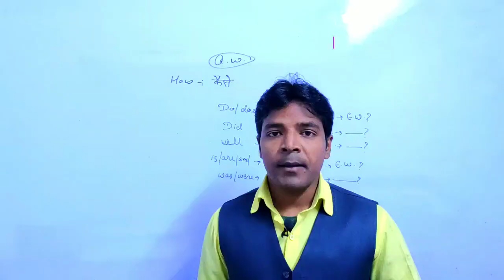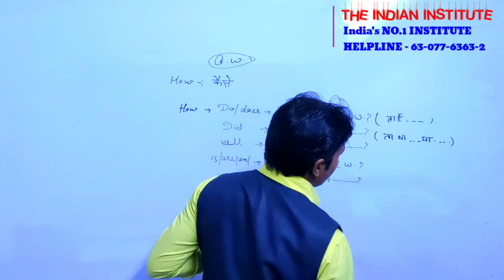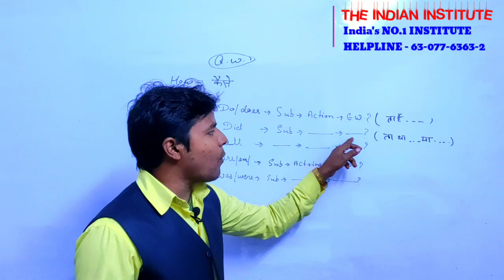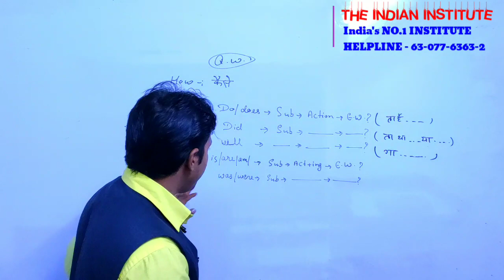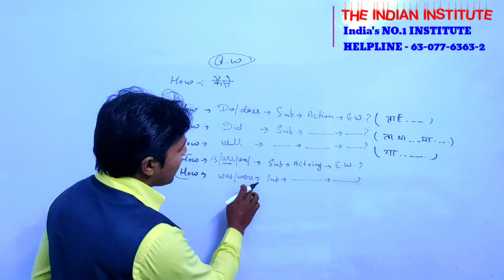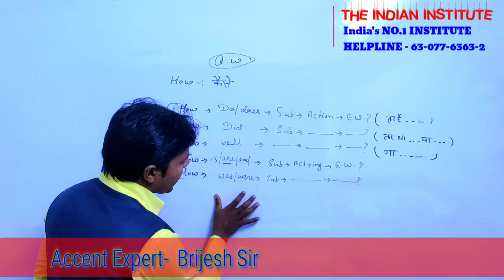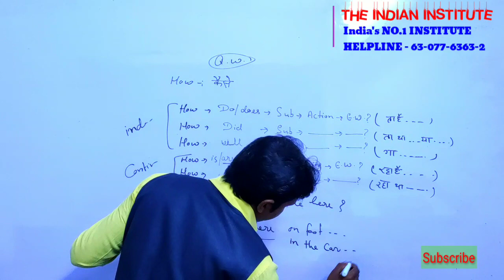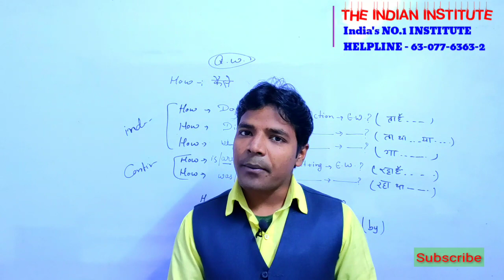USE OF HOW BY BRIJESH SIR with all new pattern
hello guys in this video we have told you about the use of HOW with all new trick so go and watch full video and do your practice with THE INDIAN INSTITUTE.